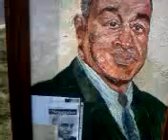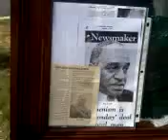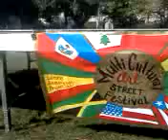Impressionist art at Multicultural Arts Festival,